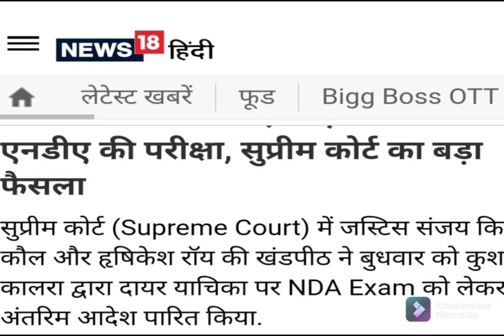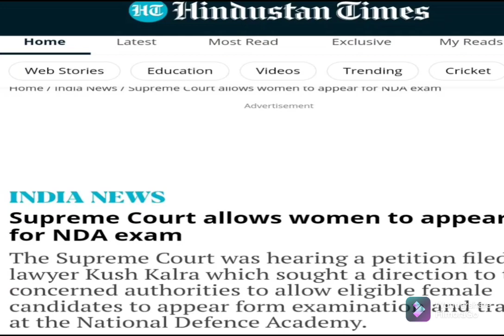what is the SC says. Is NDA for girl's || supere court verdict on NDA. || by Tushar Gupta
In this video we discuss about The Supreme Court on Wednesday passed interim order to allow women to take the admission exam to National Defence Academy(NDA) scheduled for September 5. The result would be subject to final adjudication of the petitions

A division bench comprising Justices Sanjay Kishan Kaul and Hrishikesh Roy passed the interim order in a writ petition filed by Kush Kalra seeking permission for women candidates to appear for the NDA exam.The UPSC is also directed to take out a suitable corrigendum notification in view of the aforesaid order and "give due publicity so that intent of the order is translated into effect".

Court room exchange

"We have received the counter affidavit from the Union of India yesterday. In the counter affidavit, what they say is that it is purely a policy decision and should not be interfered with by the court and that because girls are not allowed to enter into NDA does not mean there is any difficulty in their progression or in their career", Senior Advocate Chinmoy Pradip Sharma, for the petitioner, told the bench.Justice Kaul inquired from ASG Aishwarya Bhati, "Why are you continuing in this direction? Even after Justice Chandrachud's judgment expanding the horizons and extending Permanent Commission in the Army to women? This is unfounded now! We are finding it absurd!"
"Will the Army only act when a judicial order is passed? Not otherwise?
We will do that if that is what you want! This has been my impression right from the High Court that till a judgment is passed, the Army doesn't believe in doing anything voluntarily!", continued the judge.When the ASG sought to submit that women have been conferred PC in the Army, Justice Kaul commented, "No thanks to you! You kept on opposing it! And till orders were not passed, you didn't do anything! The Navy and the Airforce are more forthcoming! The Army seems to have a bias to not implement!"
The ASG insisted that "such is not the case here" and that there are 3 modes of entry in the Army- NDA, Indian Military Academy (IMA) and Officers' Training Academy (OTA)- and that women are permitted entry through OTA and IMA.
"Why? Why is co-education a problem?", demanded the bench.
"The whole structure is such...this is a policy decision... it cannot be...", the ASG sought to submit.
"The policy decision is based on gender discrimination. We direct the Respondents to take a constructive view of the matter in view of judgment of this court (in the PC matter)", directed the bench.
The bench then remarked that the ASG may have agreed to argue the matter even though "her heart may not be in it". "Infact, in the PC matter, I was on the other side (for the women SCC officers seeking PC)!", replied the ASG.
"The endeavour is to persuade the army to do things itself! We would prefer if the Army did somethings itself, rather than us passing orders! But there was no success (in the PC matter) either in the HC or even in the SC till brother Justice Chandrachud made all the endeavours and passed all orders!", said Justice Kaul.
"And even if it is a matter of policy, you are allowing women's entry through 2 sources! Why should you say the one more additional source of entry is closed for women? It is not just a gender principle but discriminatory otherwise also!", added Justice Roy.
"Some amount of leeway has to be given...there is a different kind of training...ultimately, it is a matter of national security...", Ms. Bhati sought to explain
"And now you are admitting women even in combat!", commented Justice Kaul
"In combat roles, women are being admitted in the air force, as fighter pilots. In the army. only 10 streams are open for them in army...", replied the ASG
"Normally, we want to leave you to take a call in what manner to introduce women, if you please to introduce them to the army. But to create a bar in the NDA?", continued Justice Kaul.
"The mindset is not changing only. The Solicitor General who was appearing before the HC in the PC matter could not persuade the Army. The SC also gave many opportunities but it did not materialise. In law also, you did regularise them! You kept them for 5-5 years and never gave PC! The airforce and the navy are more liberal!", said the judge.
"You must begin with some tokenism! Don't compel judicial intervention all the time! We, as an institution, must confess that we may not understand all intricate, technical aspects of your structure, you are better-situated to appreciate that. But the broad principle of gender neutrality you must understand and adapt it in the backdrop of your peculiarities! Us passing blanket orders does not advance the cause!", reflected Justice Kaul.